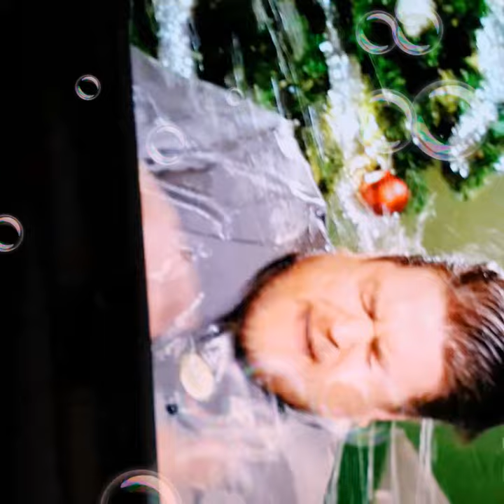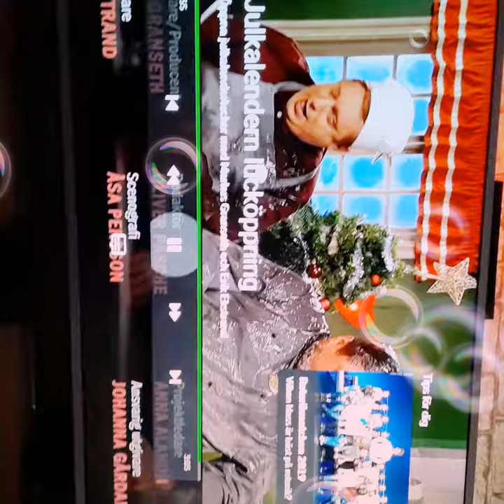Markus o Erik jul program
Erik O Markus jul program